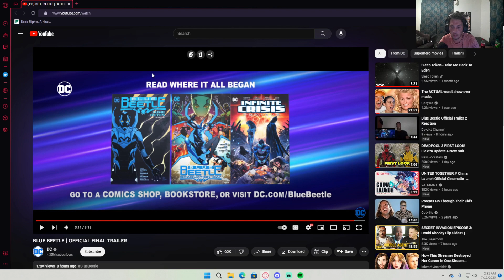blue beetle new movie final trailer react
here is my thoughts on the new dceu blue beetle movie new Hollywood movie trailer